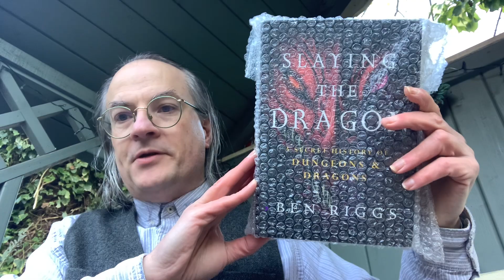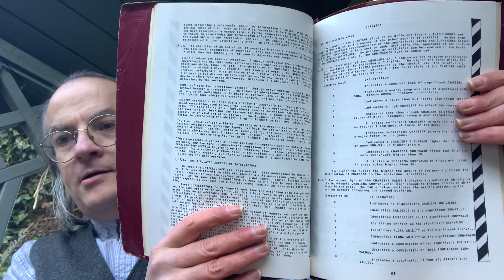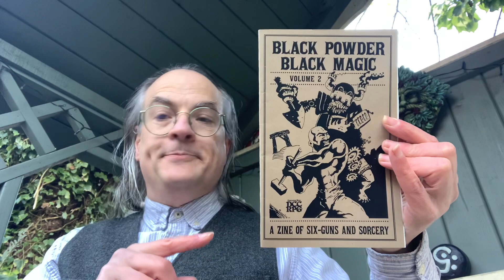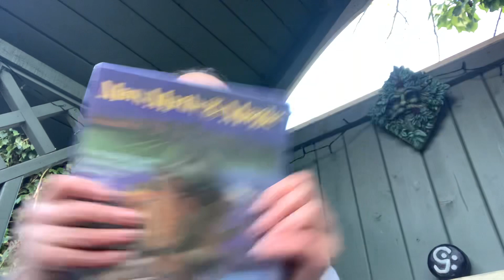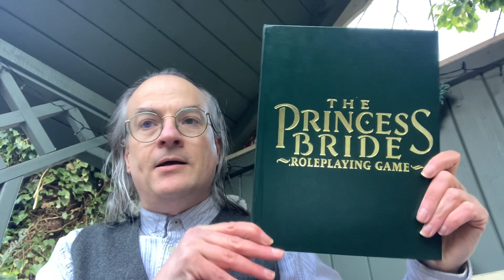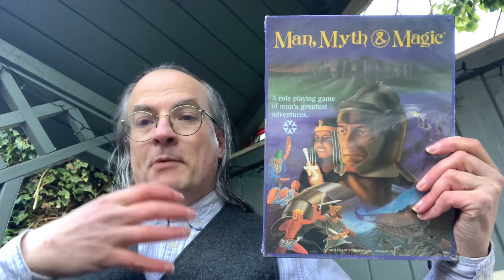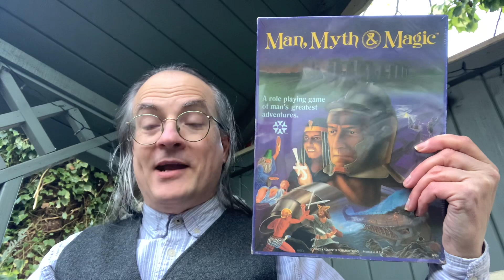Unbagging in the Nook: Via Keith Mageau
An unbagging of a delivery from Keith Mageau from South Carolina of two pairs of A Nightmare Before Christmas socks, two copies of Slaying the Dragon (signed), the Legacy RPG, ElfQuest, 13 WHPA Fairhaven, Black Powder, Black Magic, Volume 2, Downtime in Zyan, Man, Myths, & Magic, and The Princess Bride Roleplaying Game.

Plus notes from Steve Perrin’s Superworld campaign.

This is the first delivery from Keith Mageau.